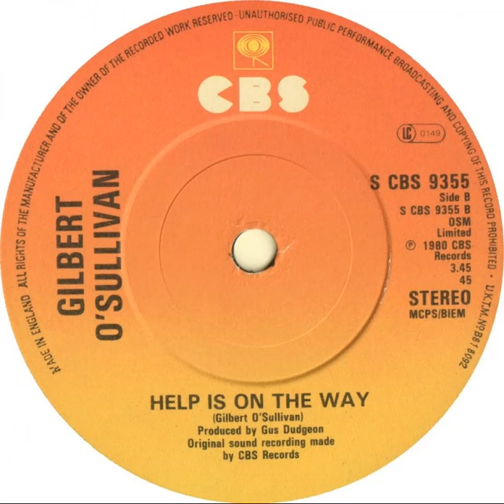(29b) Gilbert O'Sullivan - Help Is On The Way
Stereo single "B" side released 21 November 1980